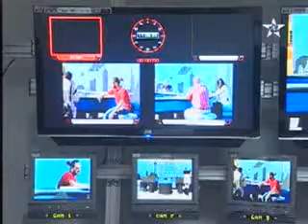Arrabia Soci eacute;t eacute; Nationale de Radiodiffusion et de T eacute;l eacute;vision Maroc